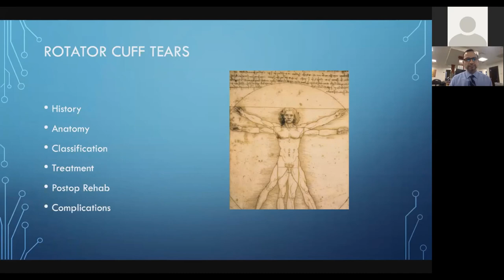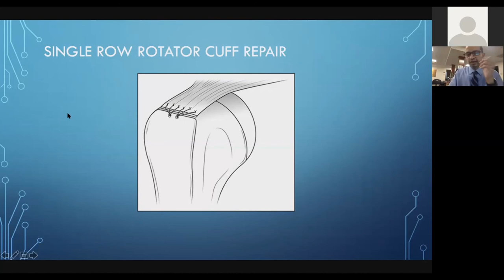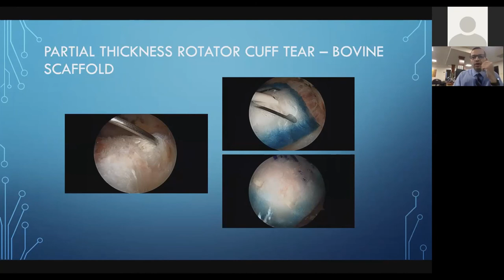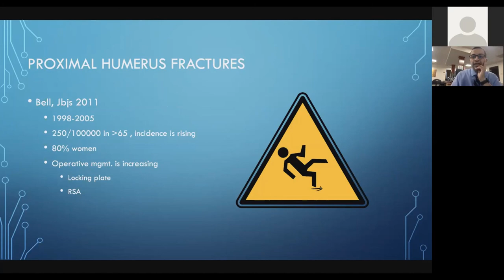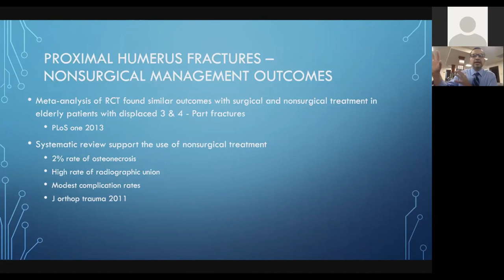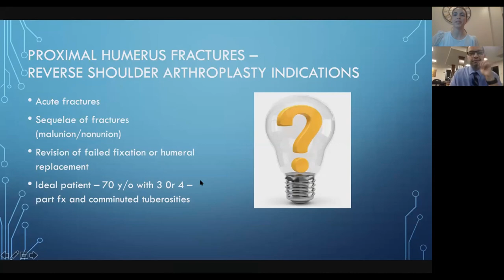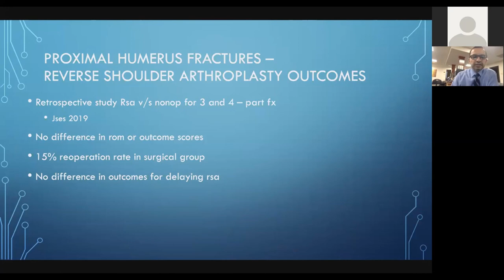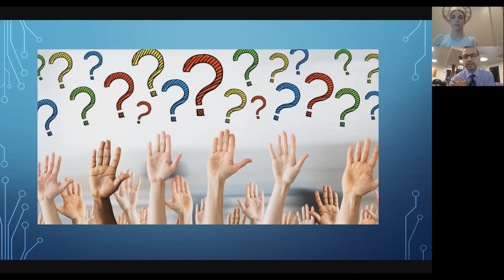Dr. Brahmabhatt - Shoulder Injuries - Evaluation and Management